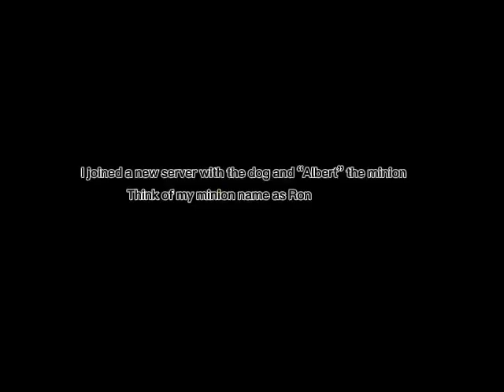We BECAME MINIONS in the strongest battlegrounds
roblox minions thestrongestbattlegrounds I’m sorry if this is low quality, I had to save up some storage cuz this was 6GB